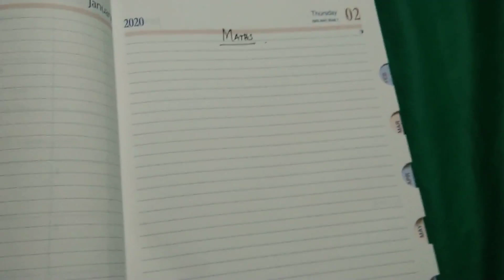How to easily learn 7 table - For Kids (தமிழ்)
Memorizing the basic multiplication facts, or times tables (as they are sometimes known), is very important for your children. Unless these facts can be recalled automatically, students will struggle when learning more advanced math skills. It is very important even to buy goods in stores.

So here is some tricks to learn multiplication table of 7. Everyday we will be loading one table.